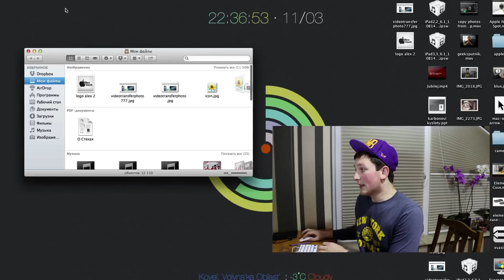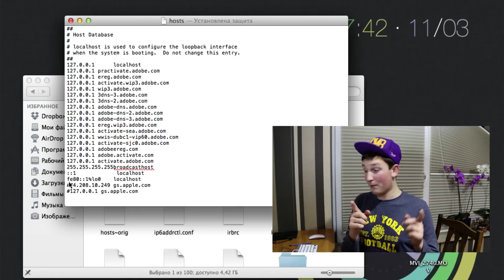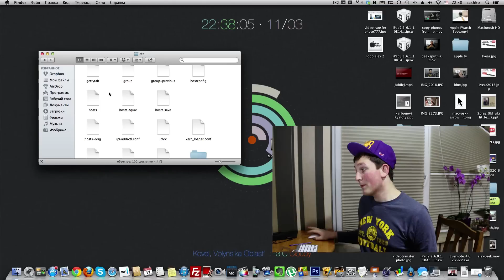У вас в iTunes ошибка 3194? Решение здесь!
В Windows заходим в: C:/Windows/System32/drivers/etc/
В Mac заходим в: /etc/hosts
Вписываем строчку: 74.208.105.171 gs.apple.com (перед 74 ставим #)